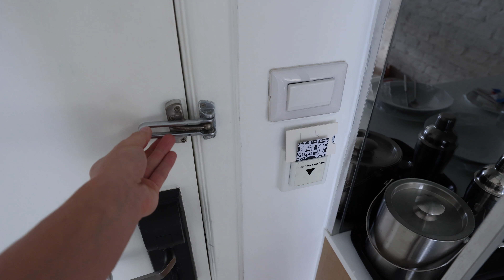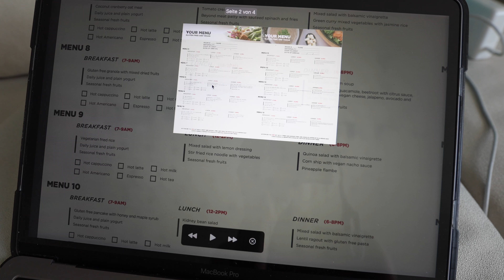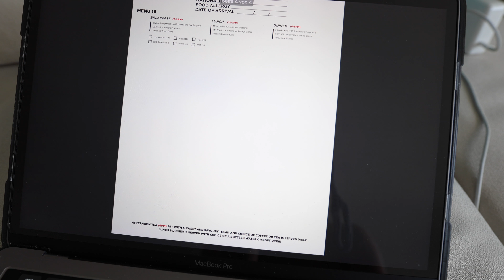THAILAND QUARANTÄNE erster Eindruck • Tag 1 + 2 im ASQ HOTEL in BANGKOK & ASQ Essen | VLOG 524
Die ersten 2 Tage der Quarantäne in Thailand, unser erster Eindruck und das Essen im ASQ Hotel in Bangkok! 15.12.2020
Im 2. Video unserer Thailand Auswanderung nehmen wir euch an Tag 1 und 2 unserer Quarantäne mit, sprechen über die ersten Erfahrungen, wie wir uns fühlen und zeigen euch das Essen, welches wir hier im Hotel bekommen.
Während den 15 Nächten / 16 Tagen im Thailand ASQ (Alternative State Quarantine) Hotel, darf nämlich kein Essen in das Hotel bestellt werden und ebenfalls ist Alkohol komplett verboten!

Fragen versuchen wir in den Kommentaren zu beantworten oder in einem der kommenden Thailand Videos.

Viele liebe Grüße aus Thailand,

🌴 LIFE TO GO - 5 JAHRE WELTREISE + THAILAND AUSWANDERUNG

🖥 UNSERE KAMERAS + TECHNIK

🎵 MUSIK FÜR YOUTUBE & LINKS